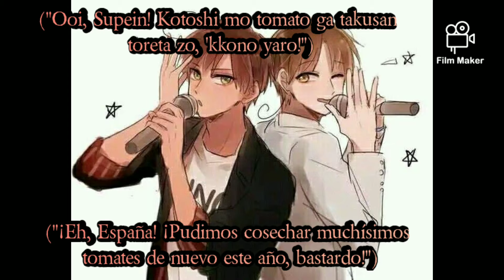The Delicious☆Tomato Song/Romanji+Sub español/Hetalia